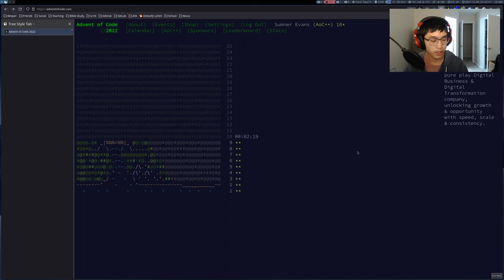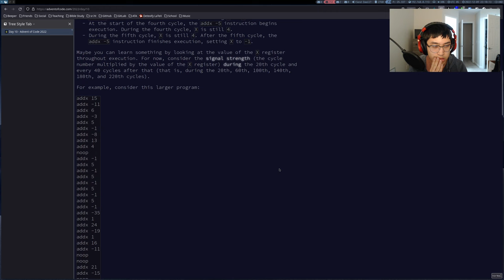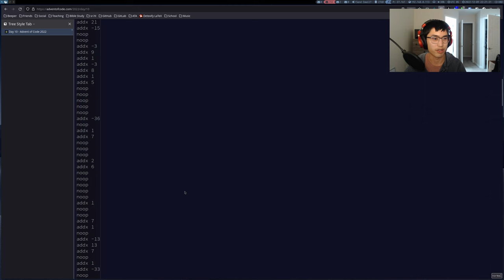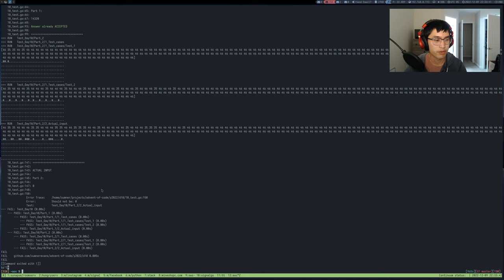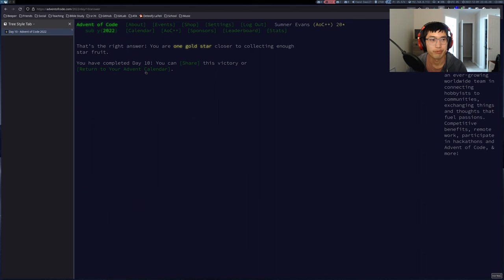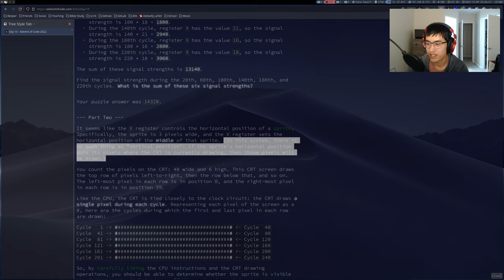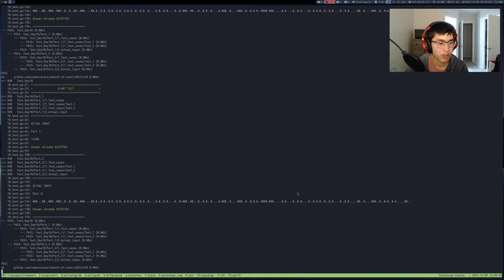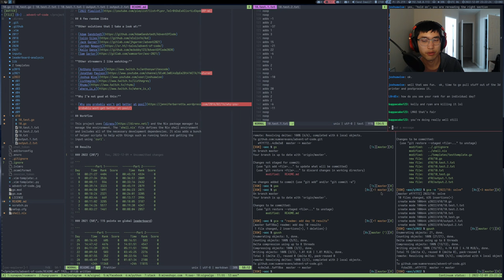Advent of Code 2022 - Day 10 | Go (4404*, 4534**)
In this video, I solve both parts of Day 10 of the 2022 Advent of Code challenge using Go.

Timecodes:
00:00 - Introduction
02:39 - Solving part 1
24:03 - Solving part 2
47:59 - Cleanup